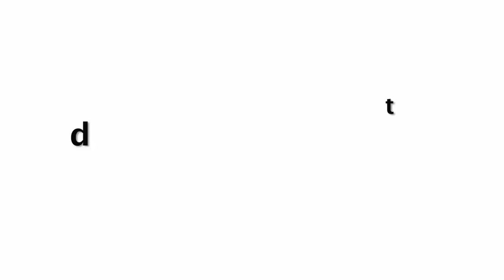अगर आप भी देखते हैं सपने में सांप तो जानिये क्या है इसका मतलब !!